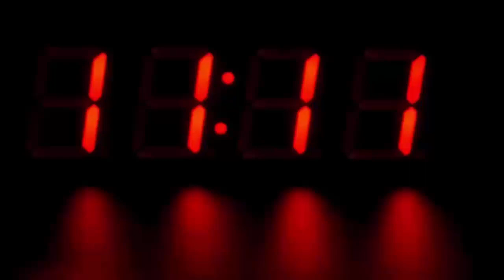अरे बाप रे इस 70 साल के बूढ़े आदमी ने की 25 साल की लड़की से शादी, देखके चौंक जायेंगे आप भी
It is said that couples send God from above and they come later on earth and meet later and get bonded with each other in marriage. Once God has made a pair, no one can change the pair, despite making millions of efforts. But sometimes we get to see many such pairs which everyone is surprised to see.

The picture of one such pair is becoming more viral among people on social media. The picture of a 70-year-old man and a young girl is shown in this picture, which is going viral on social media. After the picture of this pair went viral, when the truth behind it was discovered, then something came to light that you will also be surprised to know.

After this picture went viral on social media, some people took such a comment by taking this picture that the person seen in this picture is a doctor and the chairman of Apollo Hospital. After this, when this news was investigated, it was revealed that this 70-year-old man is not a director of Apollo Hospital but a big businessman from Assam.

Rajesh Kumar, who was the managing director of 'Himatasangka Auto Enterprises Ltd.' in 1984, has now gone on to own a seed company and further his hands in many other businesses with hospitals and motor works. Today, their business has spread to not only Assam but many other parts of the country.